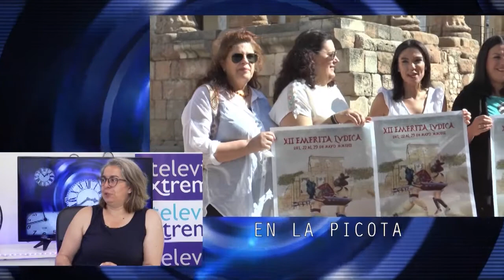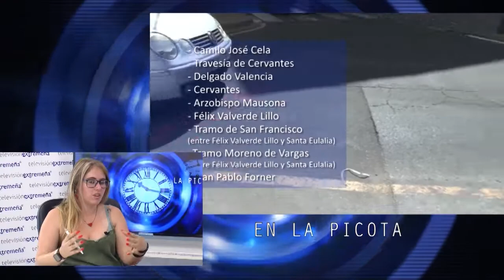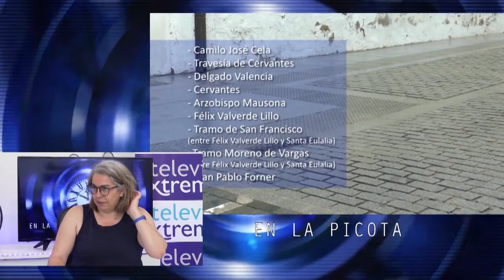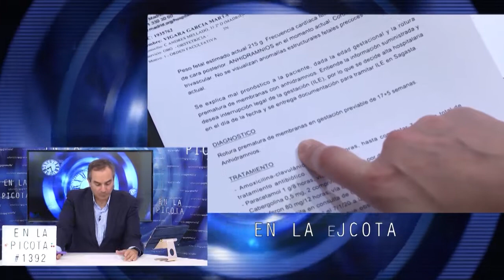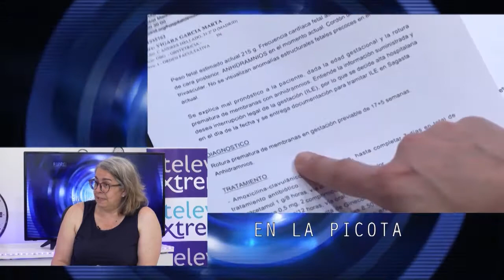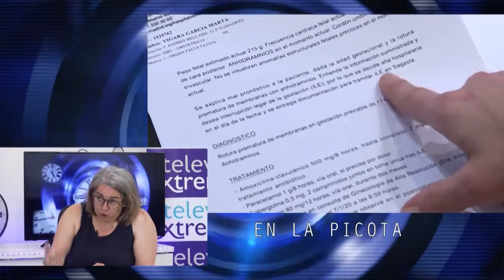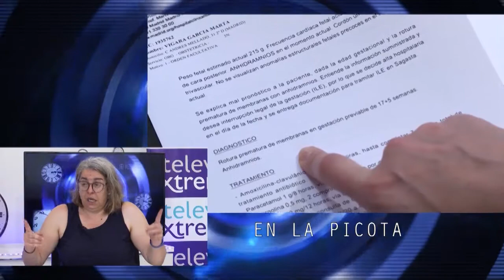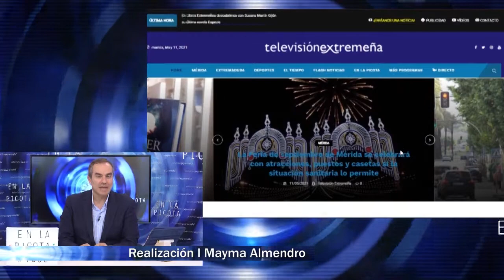TVEX13-05-22 EN LA PICOTA 1392 ANA GAVIRO E IRENE TORRES